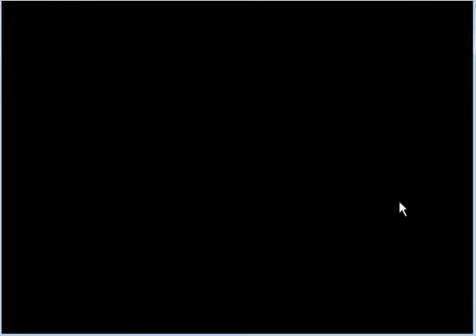Wario Land 4 (Part 12): And Thus Wario Founded WarioWare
wario has returned to his greedy ways to find the treasure in a golden pyramid.  will the clusterphuck crew see it to the end or will this plat former drive them insane with boredom.